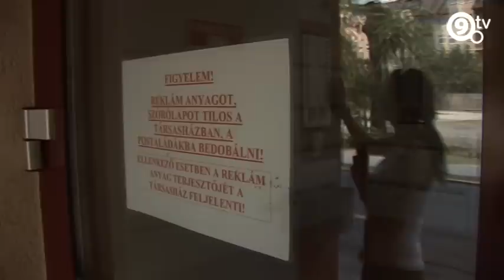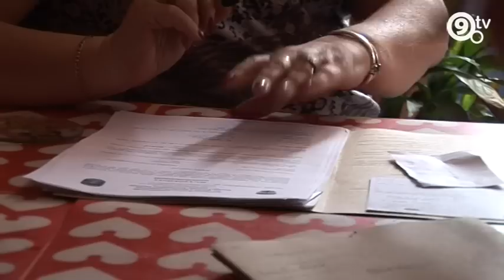9.Tv - Biztonsági Zóna - 2012. 06. 18.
Besurranó tolvajok a kerületben; a témához illően végeztünk kaputelefon tesztet a lakókkal! Nézzék az eredményt!